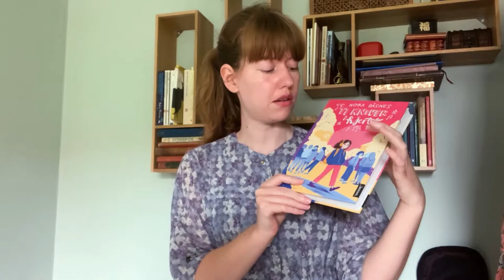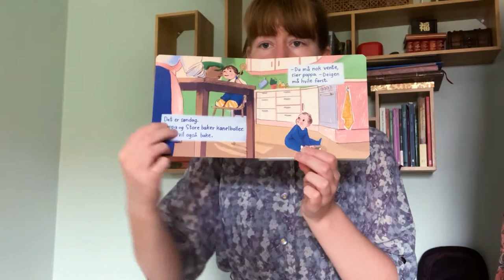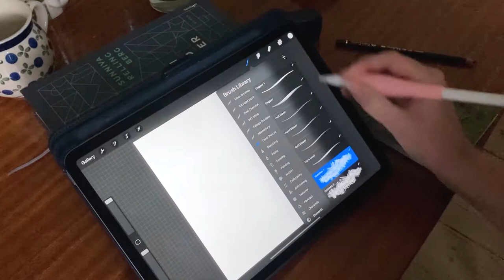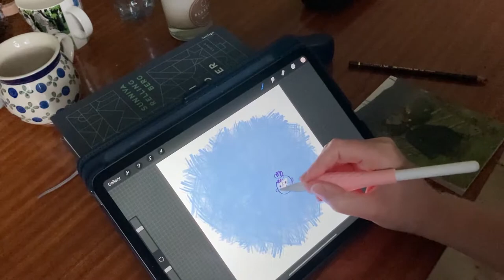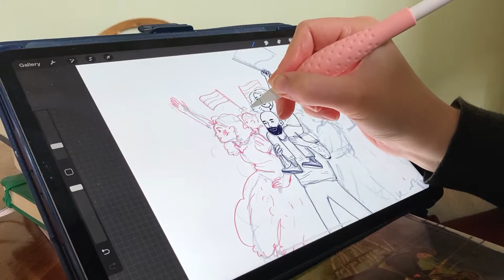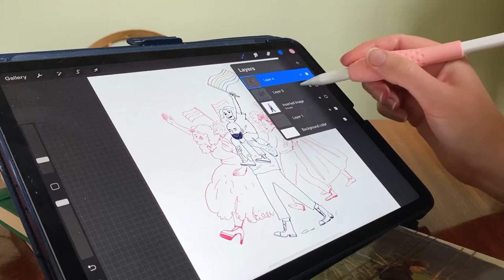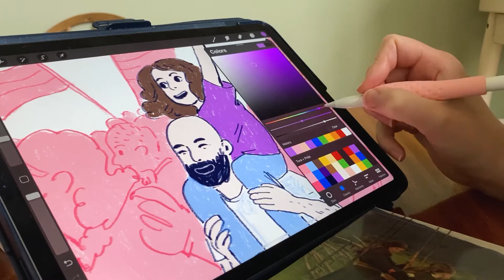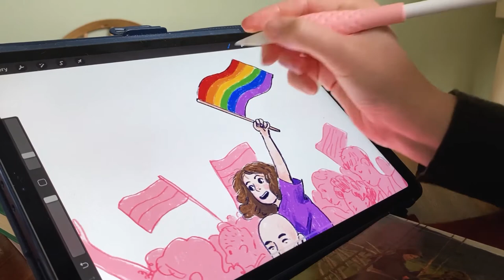Tegnesnakk med Nora Dåsnes - Pride edition!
Hvordan blir egentlig tegningene i en bok laget? Det kan du få se i vår programserie Tegnesnakk, der ulike illustratører tar oss med på arbeidsrommet og viser oss hvordan de lager bildene vi kjenner fra bøker og tegneserier.

Nora Dåsnes debuterte med et brak som forfatter og illustratør med den kritikerroste grafiske romanen Ti kniver i hjertet våren 2020. I boka treffer vi 7. klassingen Tuva som står i spagat mellom å være barn og ungdom, forelsker seg i Mariam og strever med eksistensielle spørsmål som: kan man være forelsket i en jente og samtidig like Marcus og Martinus? Boka fikk både Pondusprisen og Kulturdepartementets pris for beste tegneserie, og i anledning PRIDE har vi har fått Dåsnes til å vise oss hvordan hun tegner til denne herlige skeive boka.

Passer for alle som liker tegninger!